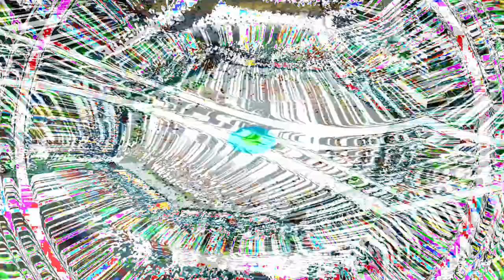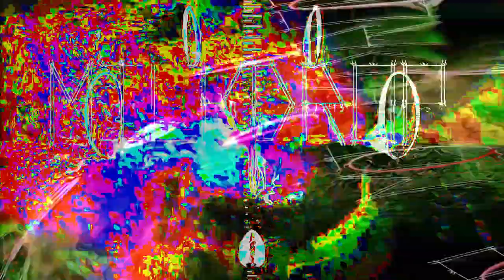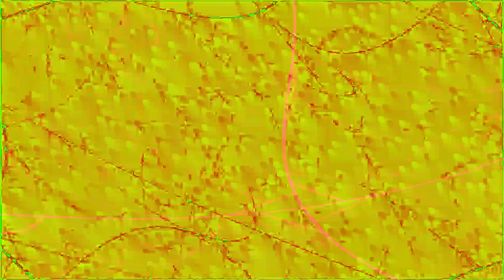[EPILEPSY WARNING] Movie 24 01 26 18h56m39s